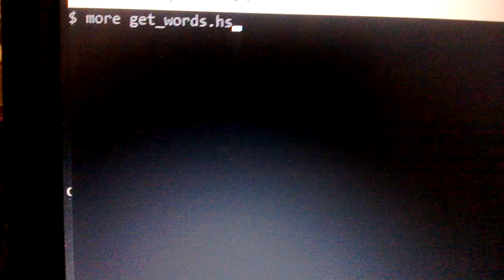Haskell program to split sentence into words.